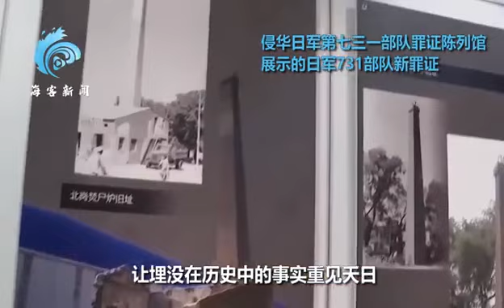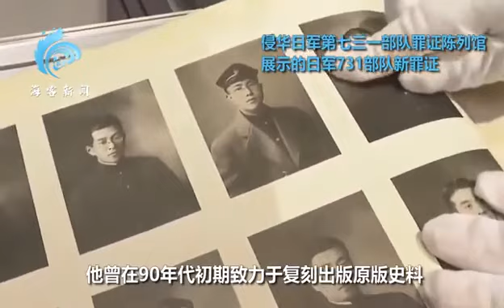日本专家：731部队犯下滔天罪行，日本政府掩盖不了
近期俄方曝光了一系列历史铁证，再次砸向日军第七三一部队（简称731部队）犯下的滔天罪行。日本明治学院大学国际和平研究所研究员石田隆至在接受海外网采访时，对相关史实予以确认，“无论日本政府怎样试图掩盖史实，这些残酷且非人道的犯罪还是被公之于众。”（海客新闻）